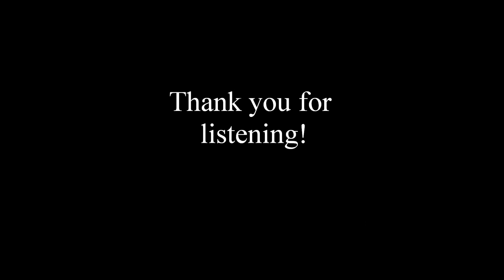Swanny sings: "I´ll never smile again"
Today something romantic - I hope you like it!